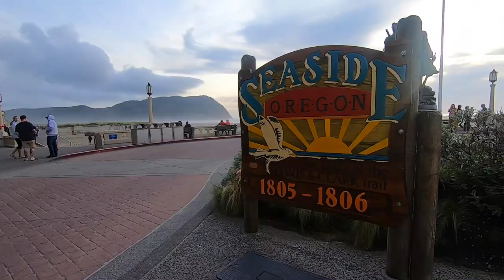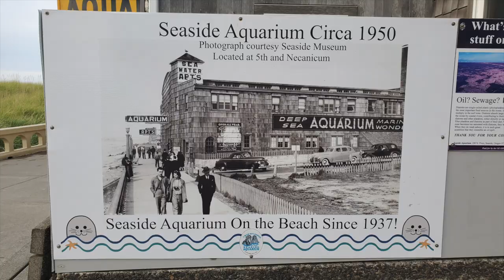BUBBLES: Floating Magical Rainbows Inspiring Joy & Playful Possibilities in Seaside Oregon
Appreciate giant rainbow bubbles along the “Seaside Promenade” in this inspiring short film. Natural wonders & human created wonders abound along the Oregon Coast. In this week’s video, join us for an enchanting evening in Seaside, Oregon.

Did you know that magic can be found in the gift of wonder? You can open doors of playful possibilities by appreciating simple joys. Floating iridescent rainbow globes, will inspire awe & delight. Fortunately, at any age, the joys of human experience can be celebrated. Inspiring colorful elastic reflective orbs drift among us if we open our eyes & hearts to appreciate. WONDERfilled bubbles inspire us all to dream of possibilities that may be near or far. One may not ever arrive at the end of a rainbow, though one may catch a rainbow bubble...

We are building a FINDING JOY ONLINE COMMUNITY & we look forward to sharing our joys and wonders with each other. Share & interact with us in the COMMENT section below…

~ What is it that you appreciate about bubbles?

~ Do you enjoy popping bubbles, or are you someone who wants to see bubbles float for as long as possible?
🌊🌲🌎 Join the Sea Tree “Wonderist” Family & HELP SUPPORT the creation & sharing of these INSPIRING Videos

🎥 In this film, all video & photos were filmed by the two of us.
All songs licensed through Artlist. Musical Artists heard in THIS Episode:
~ Rex Banner, Oak and Cherry, Marco Martini, Lance Conrad, Biba Dupont & Marc Robillard
More people discovering & sharing joy, gratitude & wonder with each other, the HAPPIER the world we can all help create!

💭 COMMENT & interact with us in the comment section below.

THANK YOU for your APPRECIATION of the Sea Tree Wonder journey!

Cheers to appreciating simple or grand wonders! Wonderments abound when we open our hearts to appreciate!

Your friends,
Wendy & Megan
and "Wonder DOGS" Uluru & Konane